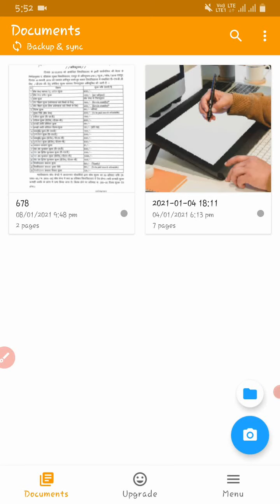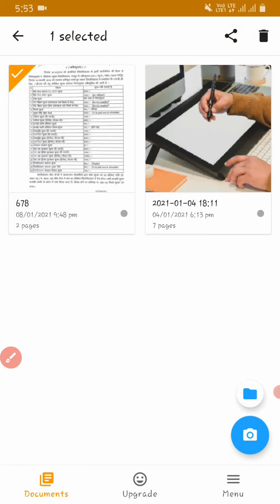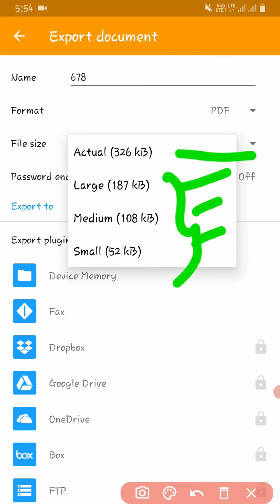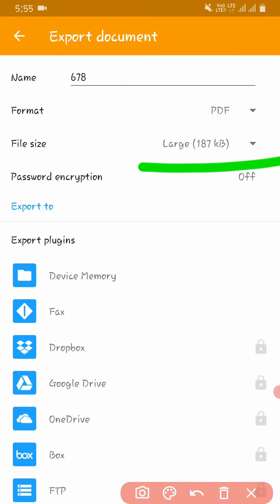How To Compress PDF File Size | Compress PDF File Size Without Losing Quality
Channel TECHNICAL INTELLECTION welcomes you.